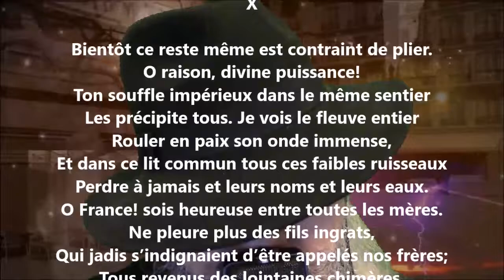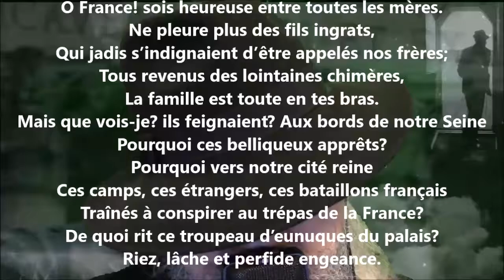Le jeu de paume X - André Chénier lu par Yvon Jean